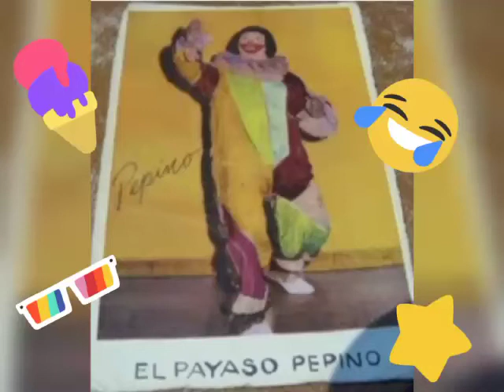Titanes en el ring: "Pepino el payaso" Los tipitos flor negra